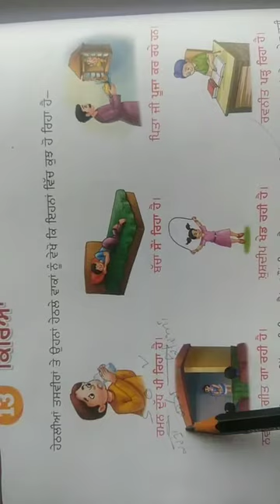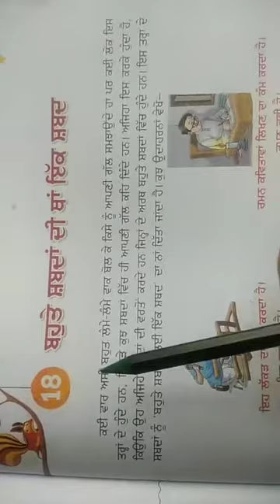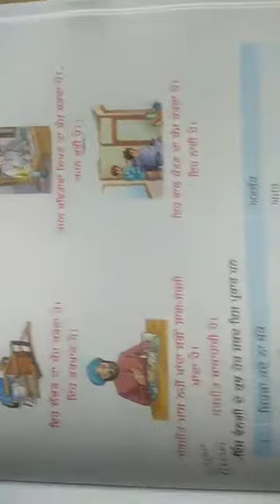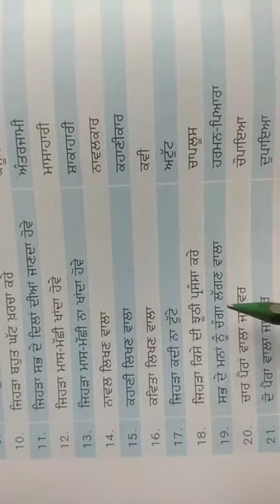Class-5, Subject-Punjabi, Video-26, ਕਿਰਿਆ, ਬਹੁਤੇ ਸ਼ਬਦਾਂ ਦੀ ਥਾਂ ਇਕ ਸ਼ਬਦ, Part-2 by Mrs Jyoti Sharma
Name Jyoti Sharma ,Class 5 Subject Punjabi, Topic ਕਿਰਿਆ, ਬਹੁਤੇ ਸ਼ਬਦਾਂ ਦੀ ਥਾਂ ਇਕ ਸ਼ਬਦ,  Video 26, Part 2